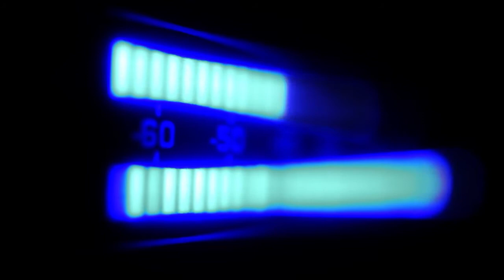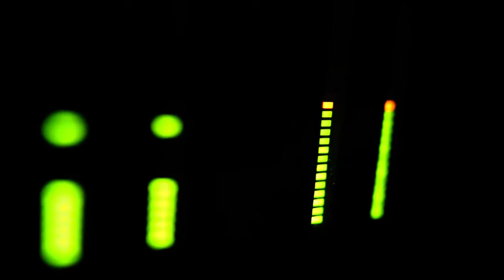Hildelgard - La Onda de Radio (Versión Radio) (1987)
Talento Venezolano
Nombre Canción: La Onda de Radio
Cantante: Hildelgard Antoni Carvajal
Año: 1987
Sello discográfico: Sonografica
País: Venezuela
Genero: Italo-Dance
Audio Rippeado por Jesús Ramírez (@j1r2m1) de Disco Vinyl. Sonido digitalizado y depurado con Audacity 2.1.2 (Audacity® is free, open source, cross-platform audio software for multi-track recording and editing.)
Video creado por Jesús Ramírez (@j1r2m1); se realizo un collage de videos gratuitos de videezy.com utilizando el software OpenShot 1.4.3 (OpenShot Video Editor is a program that creates, modifies, and edits video files.).